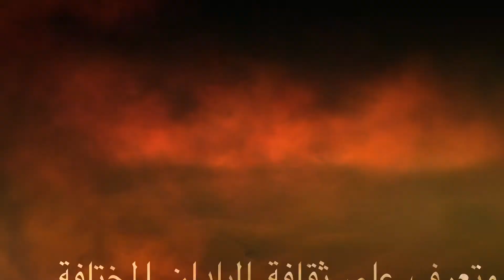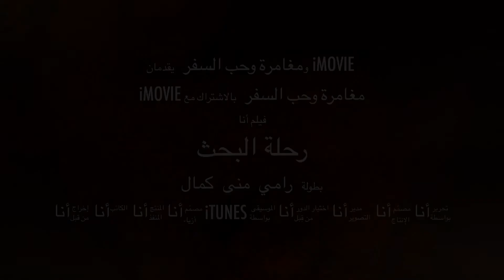ثلاث دول بالدراجة تركيا ارمينيا اذربيجان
العراق
كوردستان
بايسكل
افضل دراجة بالعالم
ياماها
سوزوكي
هوندا
كاوازاكي
نينجا
اربيل
سليمانية
جافي لاند
اكبر مدينة سياحية بالشرق الاوسط
مغامرة
تحدي
حلم
سفر
كيف اهاجر الى خارج العراق
كيف احصل فيزا
قوانين الهجرة الامريكية استراتيجية عدد مشاهدات اليوتوب بطريقة قانونية
100 لزيادة % 5 أسرار للحصول على مشاهدات أكثر لفيديوهاتك على اليوتوب
كيف تحصل على مشاهدات كثيرة على اليوتيوب | كيف ؟
 قوانين اليوتيوب الجديدة 2017
استرجاع قناة اليوتيوب كيف تحسب مشاهدات اليوتيوب
| فائدة عدد المشاهدات في اليوتيوب زيادة مشاهدات اليوتيوب مجانا توقف عدد المشاهدات فى اليوتيوب
 نصائح السسيو للنجاح على اليوتيوب و الحصول على آلاف زيادة مشاهدات اليوتيوب 2017 |
 ميني كورس يوتيود :
جلب المشاهدات و الأرباح تجميد عدد مرات المشاهدة نصائح للحصول على متابعين ومشاهدات في اليوتيوب

- W to get ( Viewwws and Subscribers for Youtube استرجاع قناة معلقة على اليوتيوب
كيف احظر قناة من اليوتيوب فيديوهات بدون حقوق و بدقة عالية قابلة للاستثمار على اليوتيوب
 تعليق قناة يوتيوب للشر وط الديوكليوب
قوانين
 اليوتيوب الجديدة الغريبة
مشاهده اليوتيوب من سطح المكتب
مشاهدة اليوتيوب مجانا
 مشاهدة مقاطع اليوتيوب المحجوبة
 مشاهدة مقاطع اليوتيوب بدون تقطيع
 مشاهده من اليوتيوب
 مسح مشاهدات اليوتيوب
مشاهدة اليوتيوب للايباد برنامج
 مشاهدة اليوتيوب للكمبيوتر
 تسريع مشاهدة اليوتيوب للاندرويد
برنامج مشاهدة اليوتيوب للاندرويد
 برنامج مشاهدة اليوتيوب للجيل الثالث
 برنامج مشاهدة اليوتيوب للموبايل
 تسريع مشاهدة اليوتيوب للايفون
 برنامج مشاهدة اليوتيوب للجيل الخامس
 لزيادة مشاهدات اليوتيوب